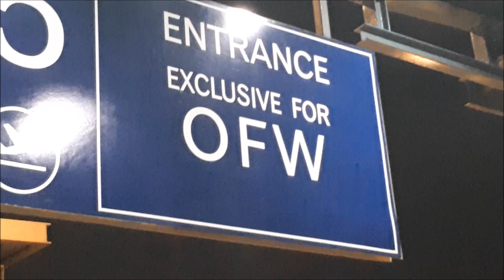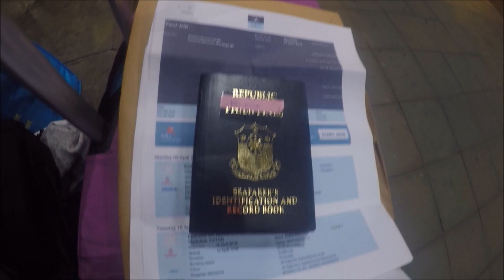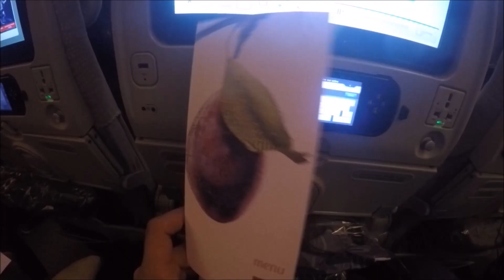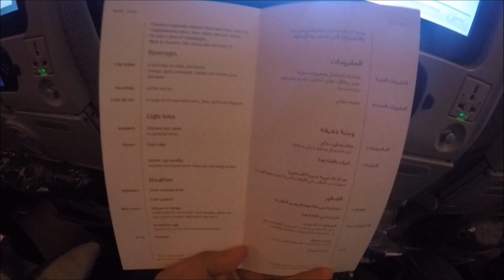Joining the ship| seaman vlog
Seaman joining the ship